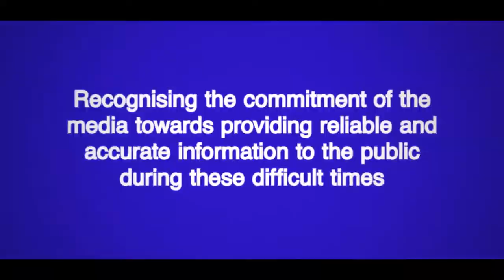IPR department: "National Press Day" celebration at Saramsa Garden on 12.12.2020